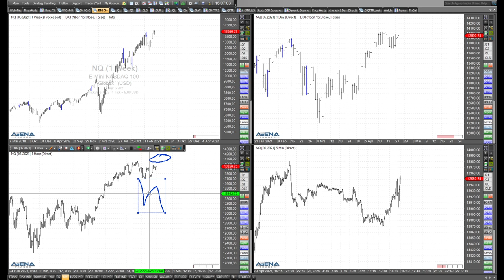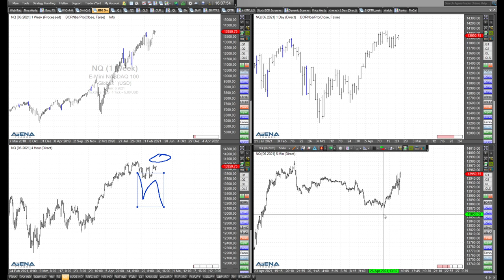Rüdiger Born zur aktuellen Lage bei Dax, Nasdaq und S&P 500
Im folgenden Video gehe ich ein auf die aktuelle Lage bei Dax, Nasdaq und S&P 500.